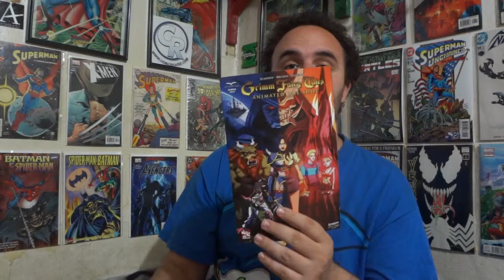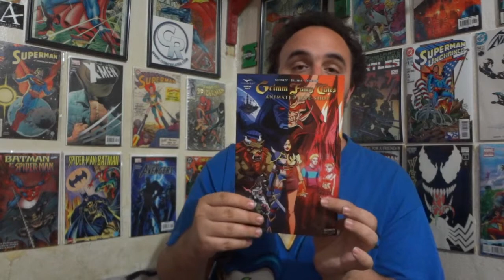Comic Review: Grimm Fairy Tales Animated One Shot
Chris reviews the Grimm Fairy Tales Animated One Shot